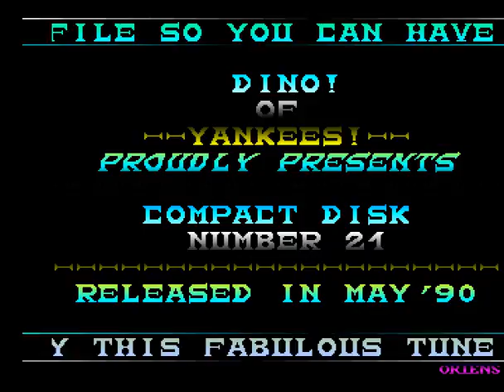Amiga - Dino/Yankees Intro 3 - 1990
Amiga - Dino/Yankees Intro 1 - 1990